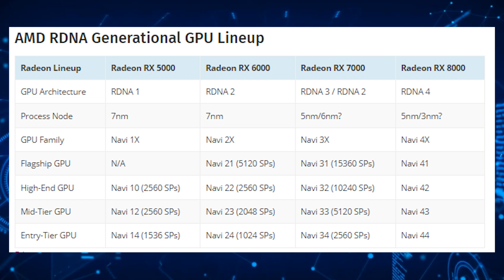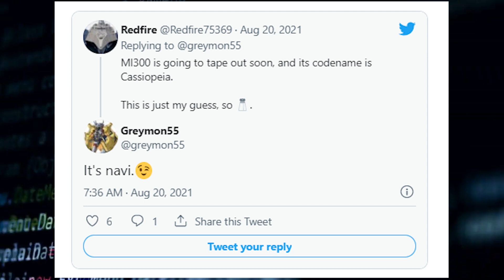AMD's RDNA 4 GPUs Utilizing Both 3nm and 5nm Nodes?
According to Greymon55, a hardware leaker on Twitter, RDNA 4 will be utilizing both 3nm and 5nm nodes.